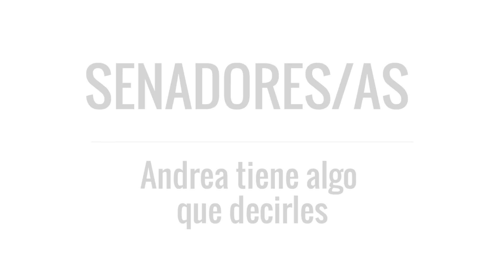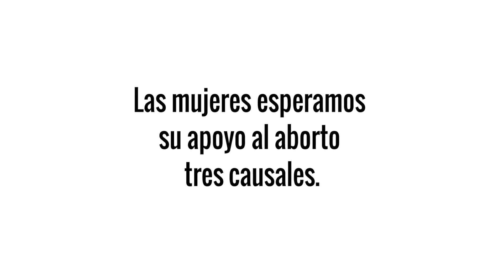Andrea Quiroga tiene un mensaje para el Senado / @Mileschile 2017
Campaña por la aprobación del proyecto de ley de Aborto3causales en el parlamento de Chile.